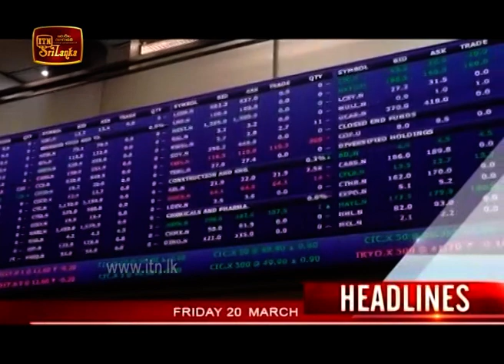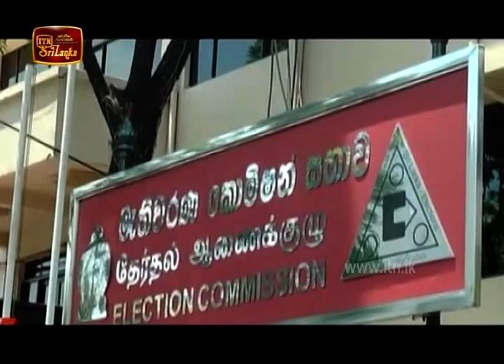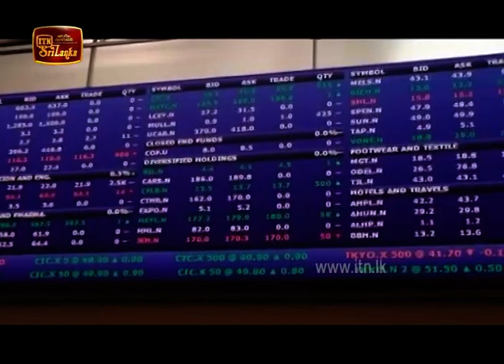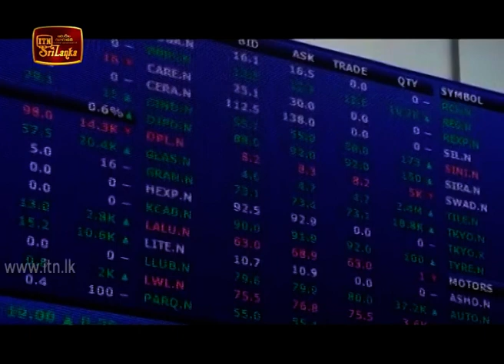ITN English News 2020-03-20 | 05.50 AM